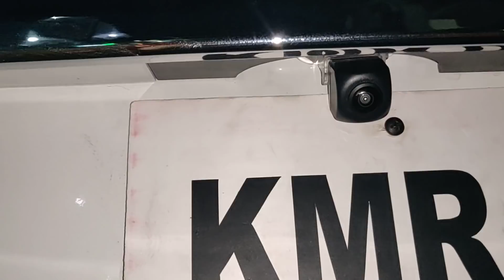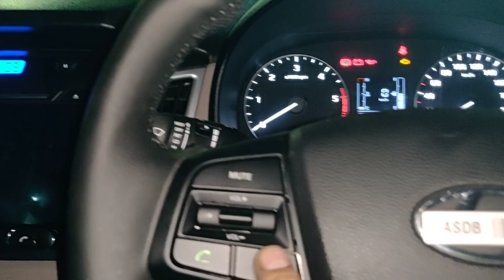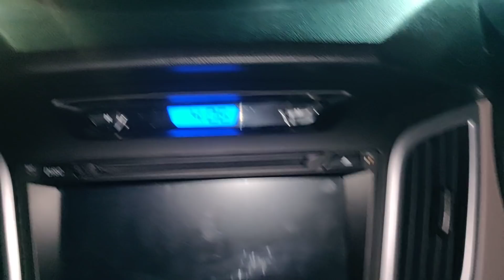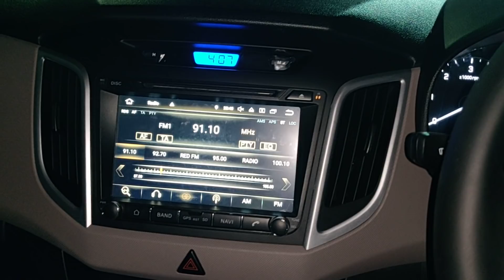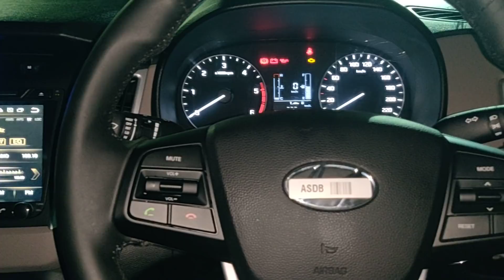CONVERT YOUR CRETA E+ MODEL TO TOP MODEL CRETA CAR CLASSIC RAMESH NAGAR -9818935777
CONVERT YOUR CRETA E+ BASE MODEL TO TOP MODEL CRETA CAR JUST FEW ITEMES GIVE YOUR CAR TO TOP MODEL LOOKS-
SIDE MIRROR FOLDING KIT
FRONT ORIGINAL KIT
FOG LAMP ORIGINAL
STEERING CONTROL ORIGINAL
SUNGLASS HOLDER ORIGINAL
SIDE TWEETER ORIGINAL
CAROME HENDLE
NO PLATE CAROME
HD CAMERA
VEDIO PARKING SENCER
PARCEL TRAY
ROOF RAIL
STEERING RAP
REFLECTOR LIGHTS
LED LIGHTS
STEREO 4GB RAM
All items we have in raddy stock
CLASSIC RAMESH NAGAR NEW DELHI 110015
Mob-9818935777